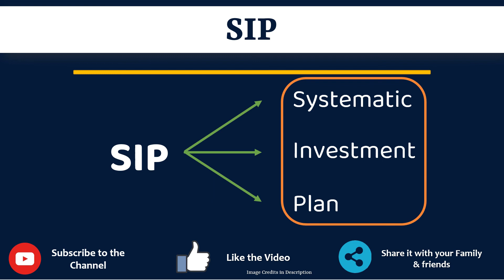SIP Full Form in Gujarati | SIP નું ફૂલ ફૉર્મ શું છે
આ વિડિયો માં તમે SIP નો Gujarati માં full form સમજશો અને એની સાથે SIP નું pronunciation પણ શિખશો. એટ્લે કે તમે SIP ના full form ની સાથે સાથે એ પણ શિખશો કે SIP નો અર્થ શું થાય છે અને SIP ને બોલવાની સાચી રીત કઈ છે.

 તો બસ એક મિનટ માં શીખો SIP શબ્દ ને.